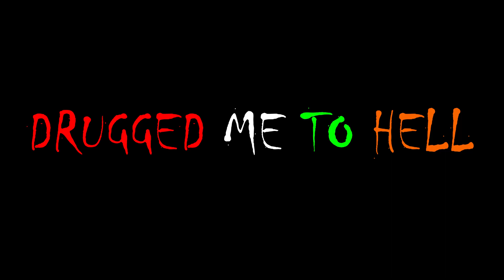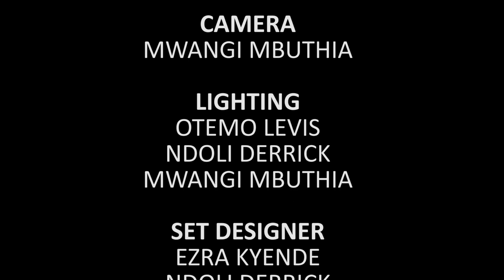DRUGGED ME TO HELL FULL MOVIE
kenyan short film by kenya institute of mass communication.